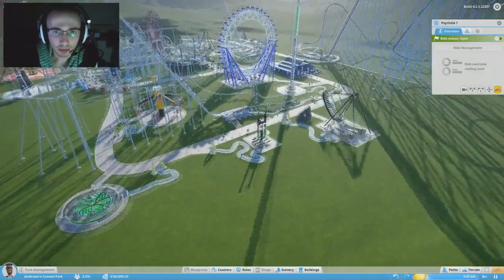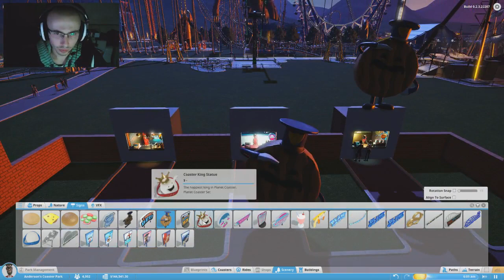Planet Coaster Alpha | Parque Muito Grande 4k Visitantes #08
Planet Coaster Alpha on GTX 970 + i7 3770.